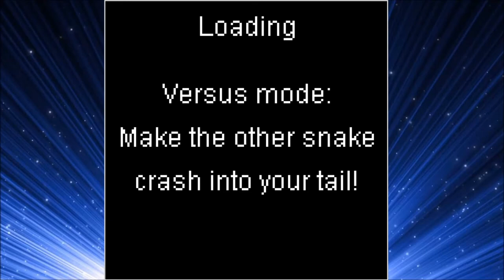Flashpoint Gameplay #7 | Anakonda by Macrospace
I suck at this version of Snake.

I cover games that are currently playable on Flashpoint 7.1, as well as Kahvibreak 1.3, for 10 minutes per game. I am uploading these for archival purposes.